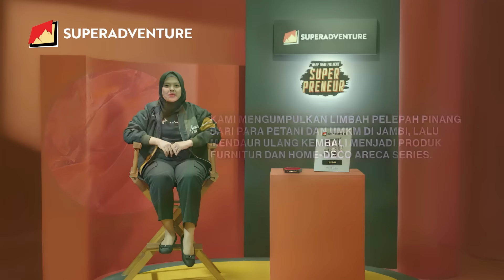FINALIS SUPERPRENEUR 2022 - GREENIE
GREENIE punya komitmen penuh untuk membuat produk dengan bahan selain kayu. Concern IKA JULIANA selaku pendiri Greenie membawanya ke SUPERADVENTURE SUPERPRENEUR 2022!

Karena punya USP yang keren, doi pun bisa jadi salah satu finalis tahun lalu!

Mau ngerasain pengalaman Ika? Yuk ikutan SUPERADVENTURE SUPERPRENEUR 2023! Cek info lengkapnya di yak!